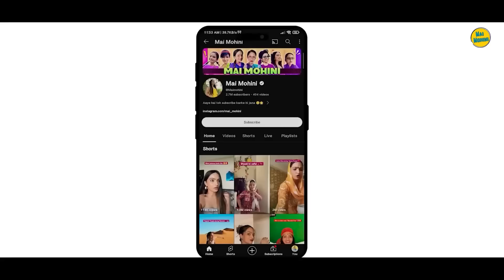Middle Class Family aur New Year | Mai Mohini | 2024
Hii guys, This is Mai Mohini presenting you my new video in the series of Middle Class family - "Middle Class Family Ka New Year” ,
In this video I tried to explore the nostalgia of new year celebration with my family, added some new flavor to this feeling. Please guys do watch it till the end. Let me know about your experience and how you guys celebrate new year every year, do let me know your resolutions in the comment section.

Wish you all a very happy new year, may this year bring best for you all. See ya.

Cast : Mohini Varshney

Script By : Mohini Varshney
Direction By : Mohini Varshney
Screenplay By : Mohini Varshney
Dop : Neeraj Singh
Editor : Harbhajan
Thumbnail by : Shanu Jannat Production